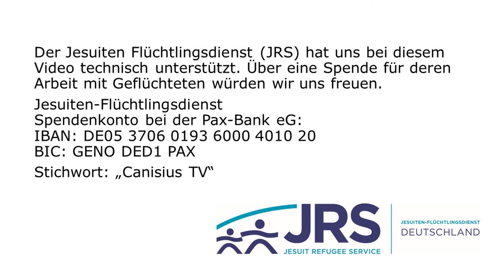51 Exodus: Brüche im Text